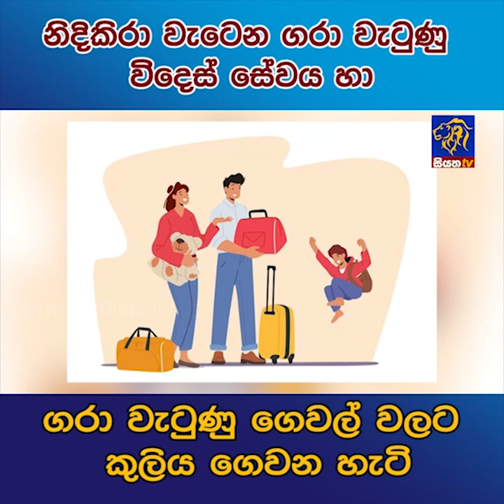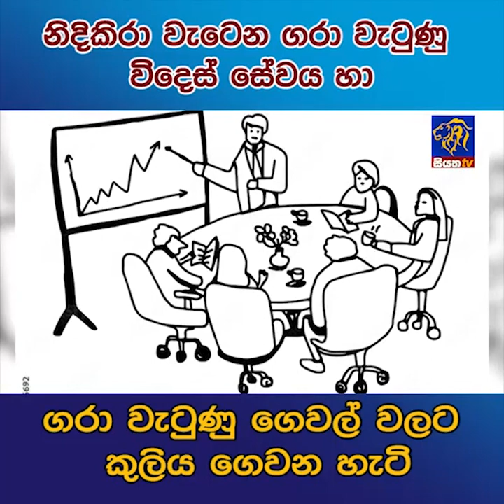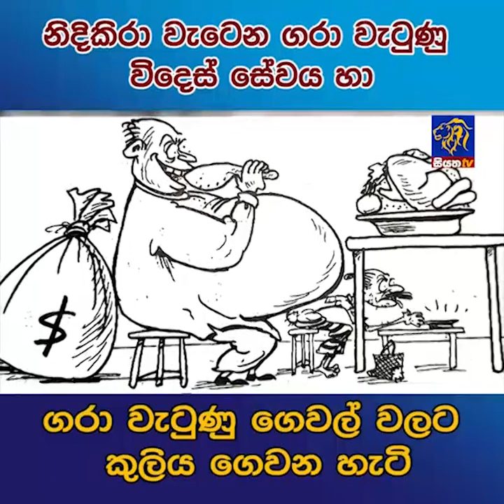නිදිකිරා වැටෙන ගරා වැටුණු විදෙස් සේවය හා ගරා වැටුණු ගෙවල් වලට කුලිය ගෙවන හැටි | Siyatha News